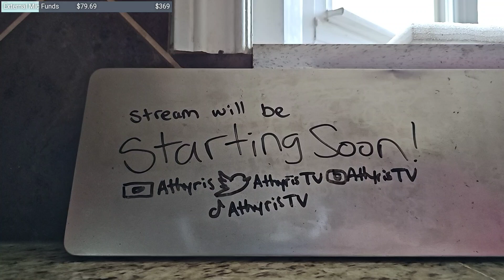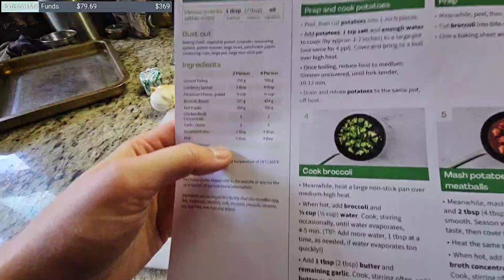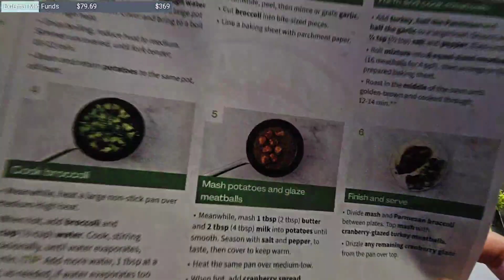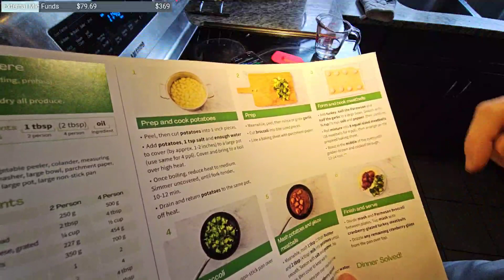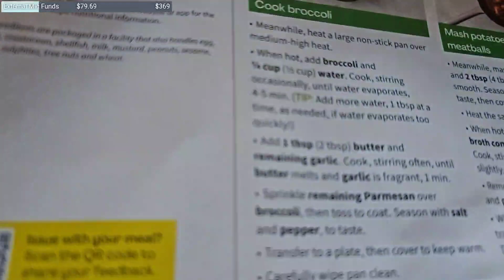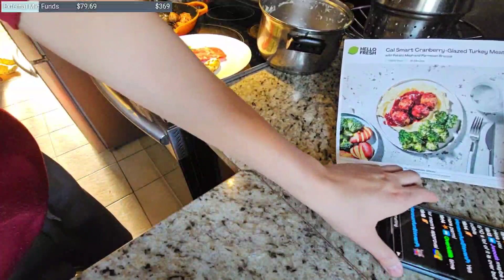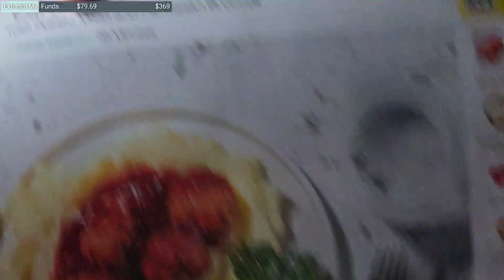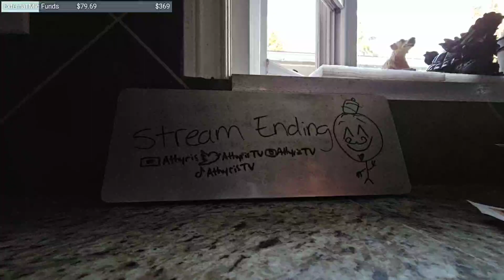[Aug 26, 2023] Cooking Cranberry Glazed Turkey Meatballs | Learning How To Cook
This stream aired on August 26, 2023. Athyris makes a delicious dish of Cranberry Glazed Turkey Meatballs with the help of her community!